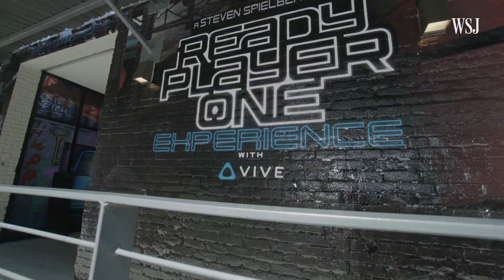'Ready Player One': Can Spielberg's Film Speed Up Adoption of VR?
Product placement in movies has long been used to sell consumer items. But can a film largely set in virtual reality change the speed with which VR is adopted? WSJ's Mark Kelly takes a look. Image: Warner Bros.